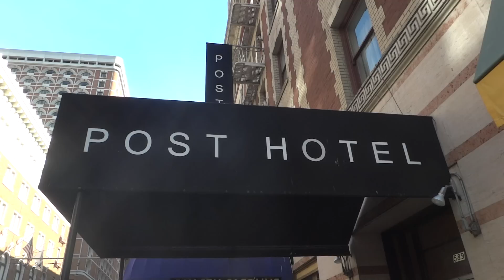Vintage Gated Westinghouse Traction Elevator @ Post Hotel San Francisco CA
An employee wearing a Hawaiian shirt caught me riding the elevator, watch find out what happens.